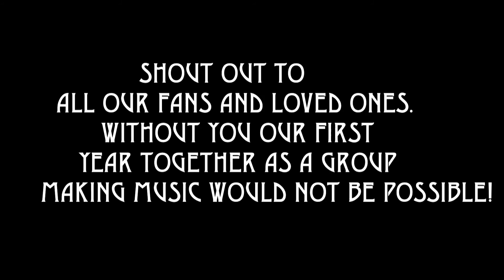"Tha' ReGiMe" Losing Control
Written by: Nicholas "S.O.T" Bottine and Joe "Tha' ProPhet" Jones . Mixed and Mastered by: Joe "Tha' ProPhet" Jones Produced by: VTZ.  Life Iz Hell,Freak Show,Hopes and Dreams Videos directed by Josh Russell of major cause entertainment. Video edited by "Joe "Tha' ProPhet" Jones for RGM Entertainment.
Formed in October of 2012, "Tha' ReGime" is a hip hop/rap duo from Wisconsin's Fox Cities. They may be a newly formed group but are not new to the game having 15 plus years of experience between them. The group consists of 2 emcees; S.O.T (Standing on Top) and "Tha' ProPhet". The group was formed out of a common vision and passion to bring back the true art of hip-hop. "Tha' Regime "is not your typical club banging hip- hop group; they bring subject matter ranging from real life, street violence, emotional standpoints, hip hop culture, and their own perspective of the world around them. Following in the footsteps of 2 Pac and Bone Thugs and Harmony they have a message and a story in every song. The abbreviation R.G.M stands for Real G Music which is their goal to bring to each and every song they record. Real music, Real Life for Real People that appreciate what's Real.